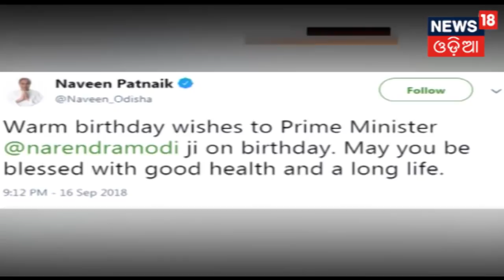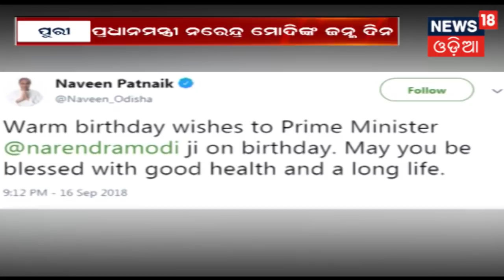MOMO game ଖେଳି ଯୁବକ ଗୁରୁତର | BIG BREAKING NEWS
ମାରାତ୍ମକ  MOMO ଗେମ ଖେଳି 'ଦା' ରେ ହାତ କାଟିଲେ ଯୁବକ .ଗୁରୁତର ଅବସ୍ଥାରେ SCB ମେଡିକାଲରେ ଭର୍ତି କରାଯାଇଛି ଯୁବକକୁ.